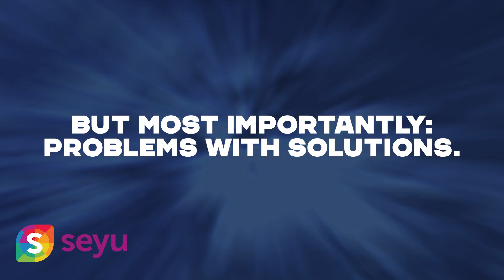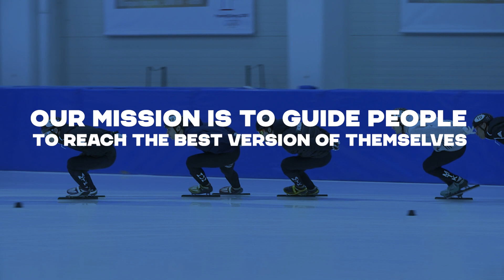SportTech Hungary Export Development Programme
Ideje új szintre emelni nemzetközi sportsikereinket! A SportTech Hungary magyar sporttechnológiai cégeket készít fel és segít a nemzetközi piacra lépésben, és olyan elismert sportolókat von be nagykövetként, akik támogatni tudják a magyar innovációk külföldi menetelését.

Érj velünk célba a nemzetközi piacon!